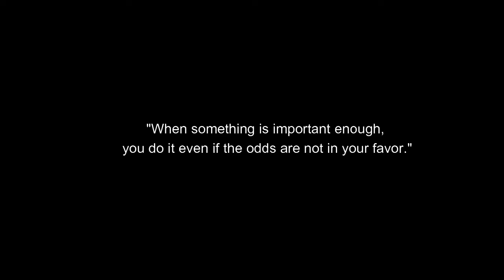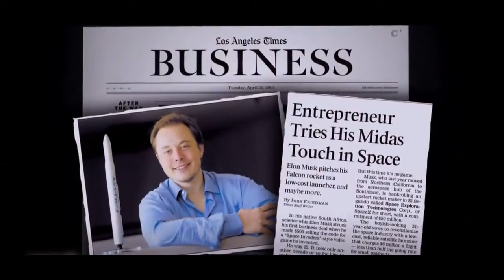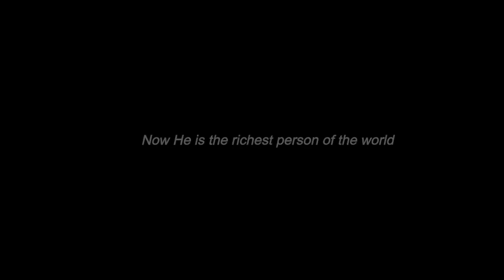How to deal with failures in life ; Elon Musk best motivational video ever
▶▶▶Congratulations elonmusk sir for becoming the richest person of the world . Another searches for - How to deal with failures , How to deal with failures in life , How to deal with failures in exams , How to deal with failures in exams of life , How to deal with failures elon musk , How to deal with failures motivational video , How to deal with failures motivation , How to deal with failures motivational speech , How to deal with failures Elon musk motivation , Elon musk speech , Elon musk 60 minutes interview neil armstrong , Elon musk motivational video , Elon musk motivation crying , Elon musk failure , Elon musk interview , Elon musk rockets failure , Elon musk two times failures , Elon musk spacex failure , Elon musk tesla , Elon musk tesla car launch, Elon musk tesla failure , Elon musk in space , Elon musk truck , Elon musk cybertruck , Elon musk company , Elon musk spacex launch , Elon musk spacex launch failure , Elon musk spacex landing Elon musk explosion , Elon musk spacex interview , Elon musk spacex failure and success , Elon musk spacex motivation ▶▶▶special thanks for the background music here is the link of the channel :- subscribe his channel ▶▶▶Thanks for 60minutes interview here is the DISCLAIMER :- video is for educational purpose only.Copyright Disclaimer Under Section 107 of the Copyright Act 1976, allowance is made for "fair use" for purposes such as criticism, comment, news reporting, teaching, scholarship, and research. ▶▶▶This video has no negative impact on the original works (It would actually be positive for them) -This video is mainly for teaching and motivational purposes. -It is positively transformative in nature. -I only used bits and pieces of videos to get the point across where necessary. I do not wish to reveal the story or use the 'heart' of any of the content. I respect every content creator and their original work. I take clips from various sources to help create an atmospheric feeling that will help and inspire people in their life. I also do not wish to use the heart of any piece of work that would perhaps decrease the market value of the original content, if anything I hope to promote the content so that people can reach out and subsequently increase the market value. I make these videos with the intention of educating others in a motivational/inspirational form. Our understanding is that it is in correlation to Fair Right Use, however, given that it is open to interpretation, if any owners of the content clips would like us to remove the video, we have no problem with that and will do so as fast as possible. another searches for -- elonmusk richest motivational motivationalvideo motivatioanlspeech elonmusksuccessstory elonmuskinterview elonmusknetworth elonmusklife tesla spacex theowneradnceooftesla ceoofspacex Howtodealwithfailures , Howtodealwithfailuresinlife , Howtodealwithfailuresinexams , Howtodealwithfailuresinexamsoflife , Howtodealwithfailureselonmusk , Howtodealwithfailuresmotivationalvideo , Howtodealwithfailuresmotivation , Howtodealwithfailuresmotivationalspeech , HowtodealwithfailuresElonmuskmotivation , Elonmuskspeech , Elonmusk60minutesinterviewneilarmstrong , Elonmuskmotivationalvideo , Elonmuskmotivationcrying , Elonmuskfailure , Elonmuskinterview , Elonmuskrocketsfailure , Elonmusktwotimesfailures , Elonmuskspacexfailure , Elonmusk tesla , Elonmusk teslacarlaunch,